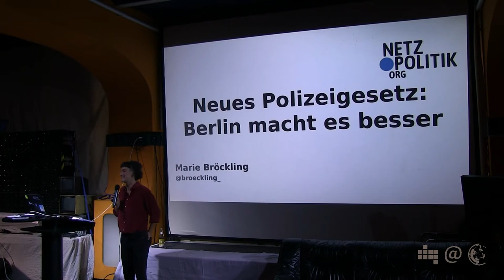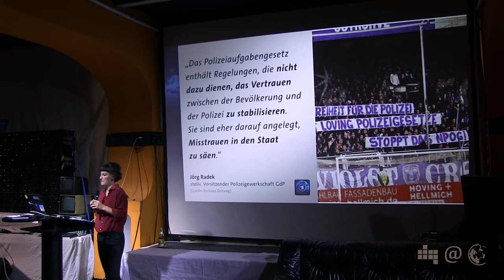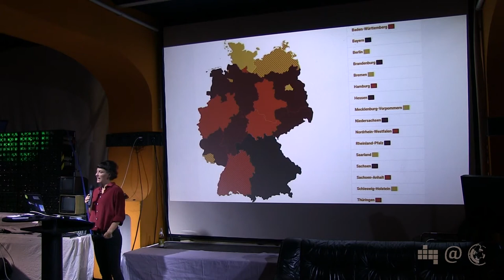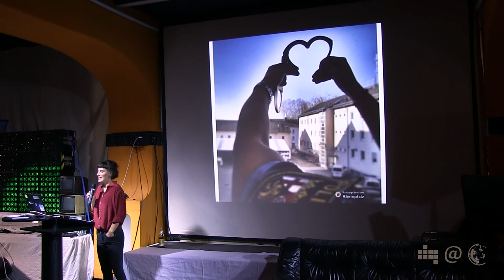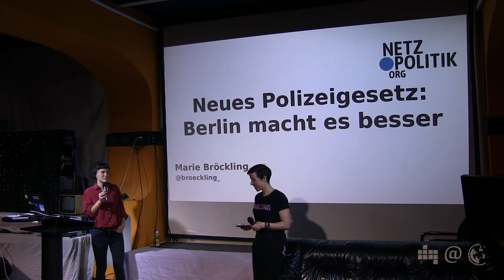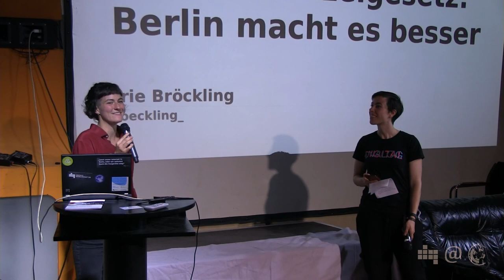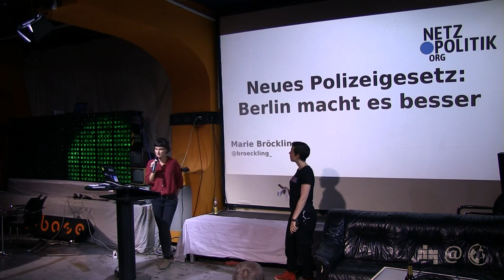Neues Polizeigesetz. Berlin macht es Besser. | Marie Bröckling | 95. Netzpolitischer Abend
Die Berliner Landesregierung hat am 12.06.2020 einen Entwurf für ein neues Polizeigesetz vorgelegt. Die Polizist:innen der Hauptstadt würden damit im wesentlichen zwei neue Überwachungswerkzeuge zur Hand bekommen: das Filmen mittels Bodycam und das Abhören von Telefongesprächen. Zugleich würden mit dem Gesetz langjährige Forderungen aus der queeren und Schwarzen Community sowie den Berufsverbänden von Sexarbeiter:innen aufgegriffen. Dazu gehören die teilweise Streichung eines Absatzes, der Racial Profiling begünstigt, und ein Wahlrecht zum Geschlecht der Beamt:in bei einer Durchsuchung am Körper. Im Vortrag gibt Marie einen Überblick was sich für Berliner:innen ändern wird.